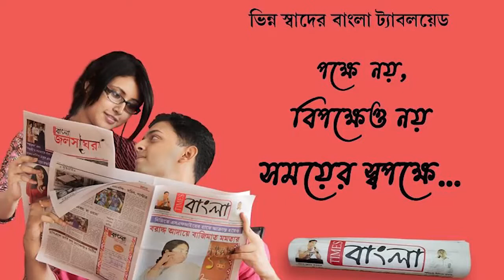দমকল এবং কাউন্সিলরের সহযোগিতায় এলাকাবাসীর আন্তরিকতায় বাঁচলো ষাঁড়ের প্রাণ